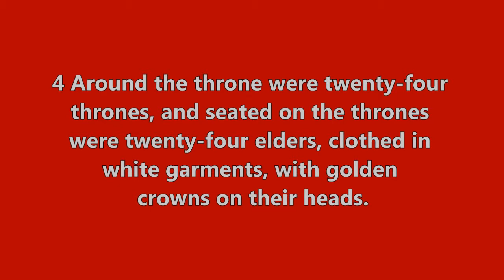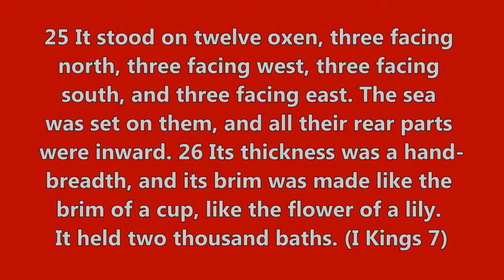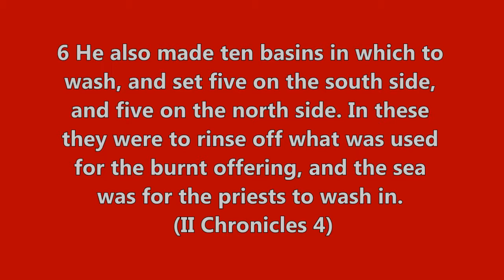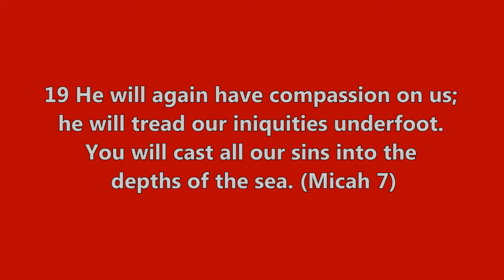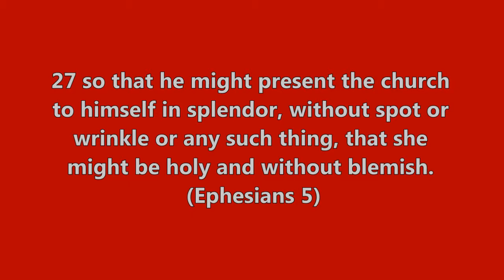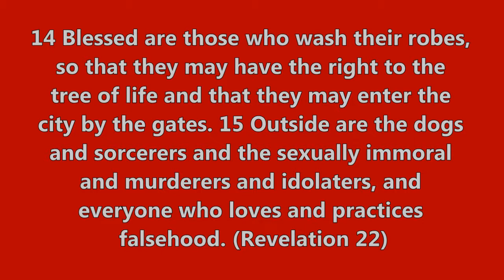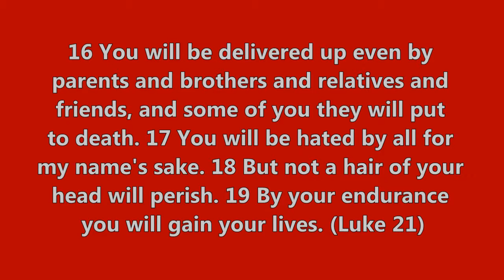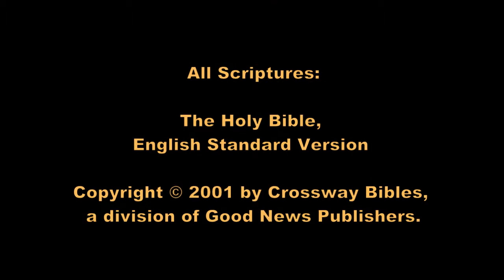Revelation Study 30 ~ "The Glassy Sea"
Revelation 4:6 presents us with a very simple picture of a glassy sea, like crystal, that reveals much about the heart of God for his people, and the security of God's people in the redemptive work of Jesus Christ.